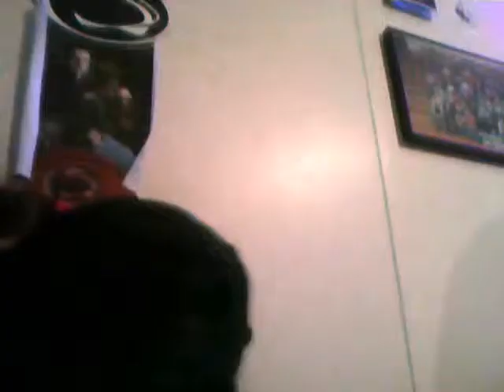the 11 show!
Sooo Asia and i were trying to figure out something to do for a video, and we got a random idea. Im really tiredd, soooo i dont really know what im trying to say...buttttt anyway. uh...we..were bored and wanted to make some new videoss. I dont remember what the video is about...some webcam thingg hahaha..Anywhoooooo. Watch it!! =)
Thankss, have a wonderfull dayyyyy --Kaylaaaaaaaa

Hellooo, Its asia nowwwww.

Talk to us on aim
asia: monchichi1211 or asialuvshimm94
kayla: kaylakrazy95

Ask for our facebook&&myyearbook :]